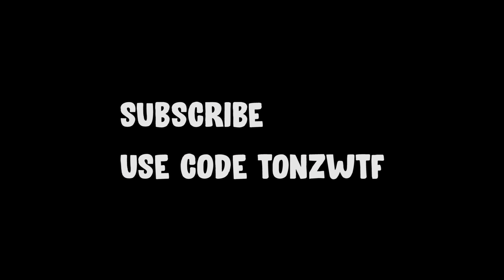I pretended to be a default...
In This Video, I pretended to be a default... with no macros!

 I am a fast editor and I do not macro or cheat in Fortnite, I had to make an *INSANE* montage without using "Spicy 🌶️", Lemonade 🍋, and "Cold World 🥶". using a handcam to prove it.